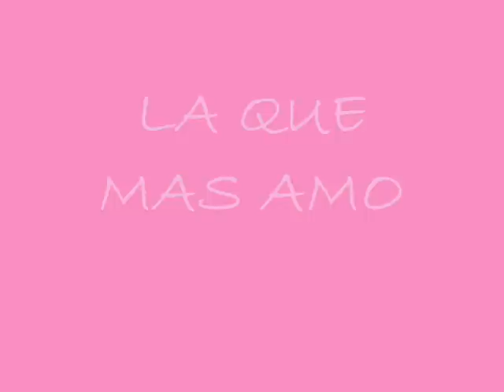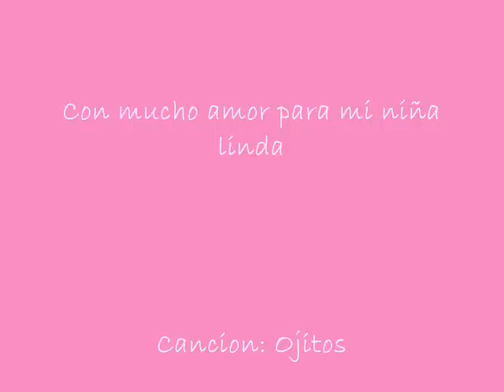Juguemos a cantar. Katy. Mis ojitos